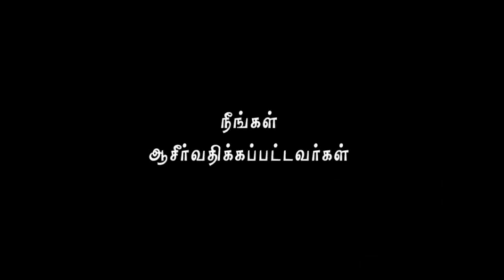AFT Church | Nambikkai TV - 04 APRIL 19 (Tamil) | Rev. Sam P. Chelladurai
Series: Amazing Grace
Title: Kirubaiyil Vazhvathu
Date: 01 April 2019
Speaker Name: Rev. Sam P. Chelladurai
Language: Tamil